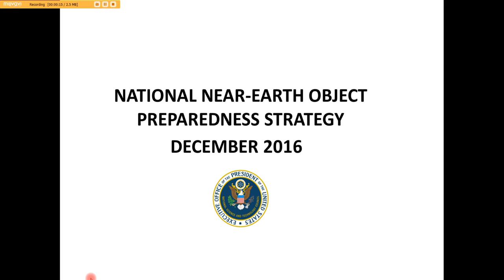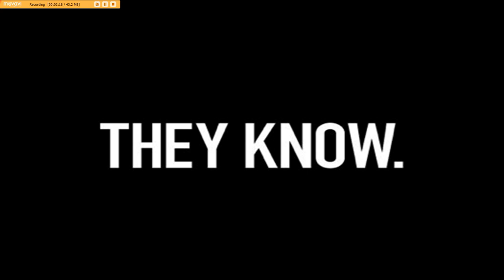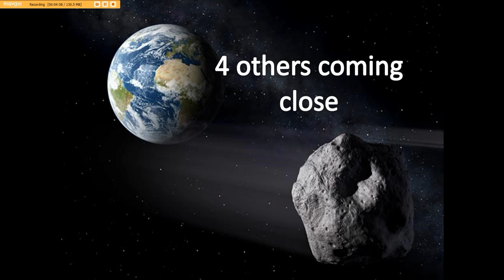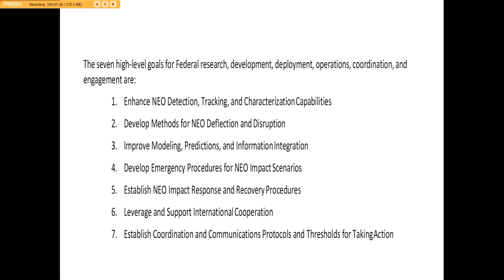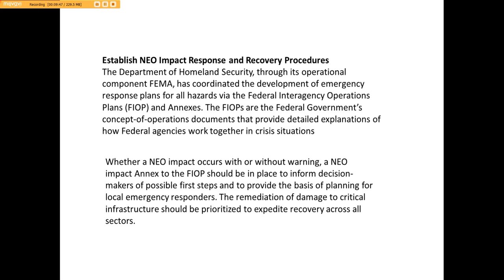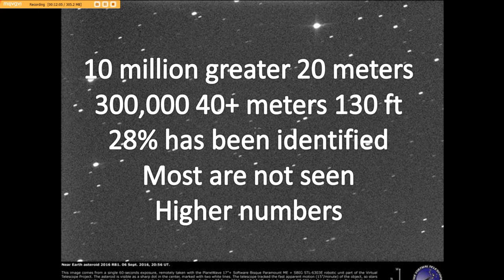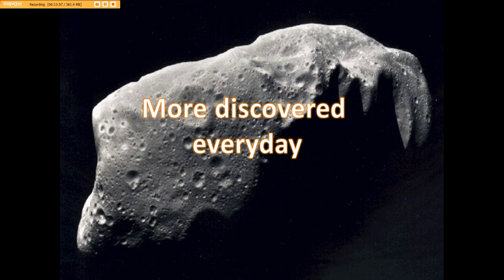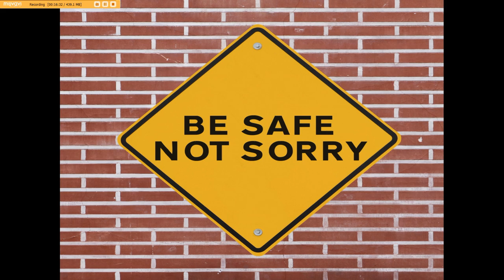National NEO Preparedness Asteroid Mitigation & Recovery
This document released in December 2016 is a sobering wake-up for all of planet Earth.  Here is the bottom line they know and they also know there is not much we can do to mitigate the hazard.  The odd thing is, it appears something has disturbed the Kuiper Belt and it is throwing a lot of rocks towards Earth and we are seeing this unfold each day around the world.  Also got a sense of urgency in these documents that there seems to be heighten awareness of a focus on Recovery.